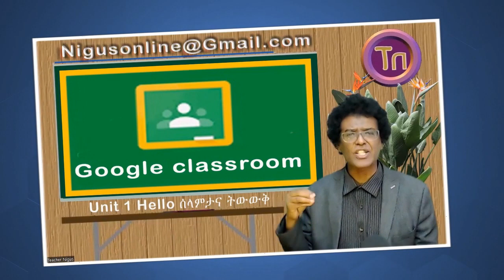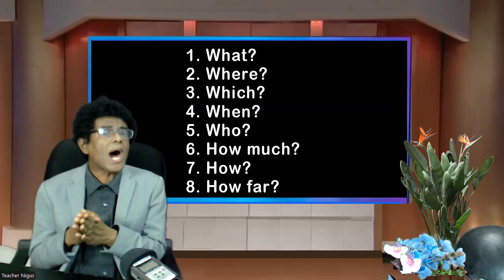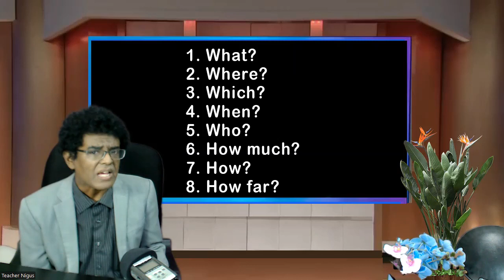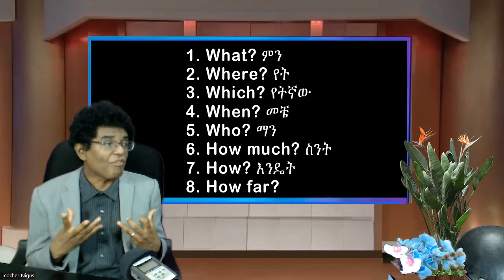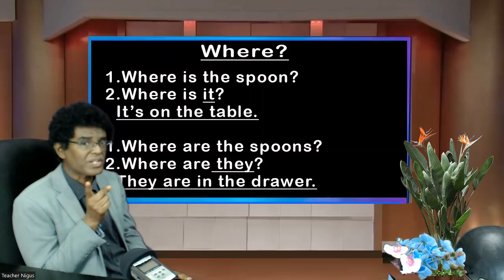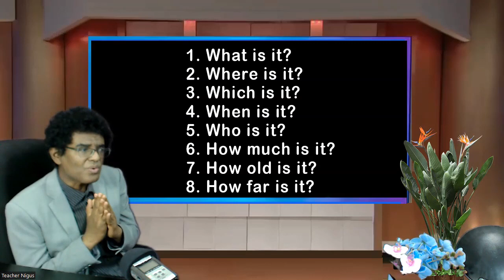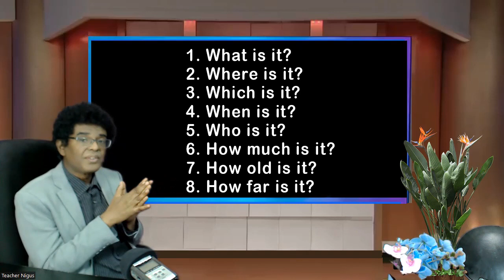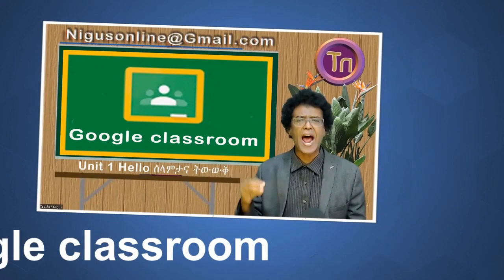Teacher nigus 184 - Easy English - የጥያቄ አጠያየቅ ዘዴዎች -እንግሊዝኛ በቀላሉ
Easy English @teachernigus
እንግሊዝኛን በቀላሉ ይማሩ።